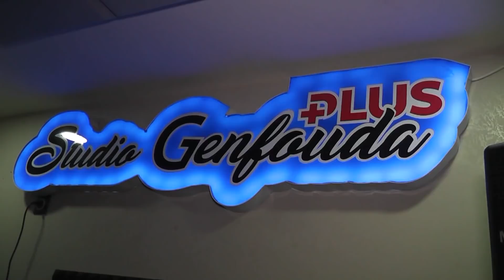CHEB HOUCINE PARISIEN 2019 - La Bgha Tjibi L'interpol لا بغا تجيبي لانتاربول - Studio Ganfouda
Clip CHEB HOUCINE PARISIEN 2019 - La Bgha Tjibi L'interpol - Studio Ganfouda
كليب الشاب حسين الباريزيان 2019 لا بغا تجيبي لانتاربول ستوديو قنفودة
Chanteur: Cheb Houssine
Pianiste: Ryad Alaska
Percussion: Rafik La Madrague
Paroles + Camera: Mehdi Solitaire
Studio: Ganfouda +